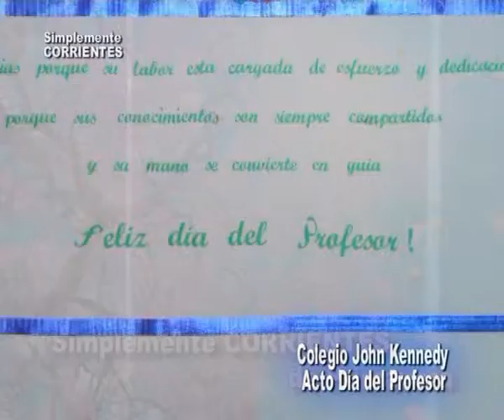Colegio Privado Kennedy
Acto por el Día del Profesor . . . .